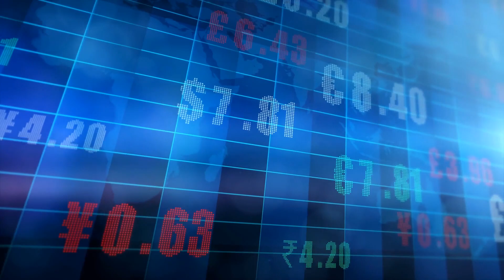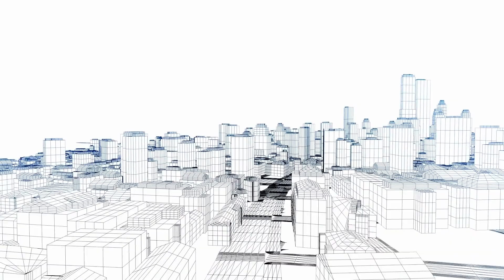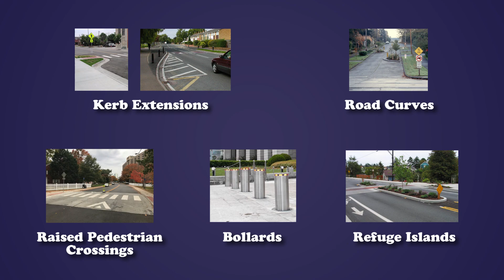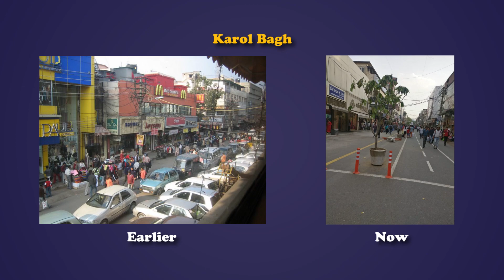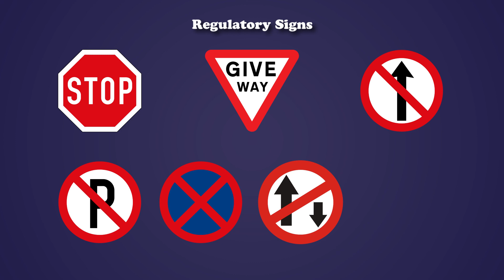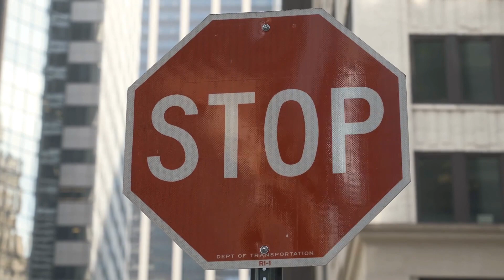How To Design Better Roads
Roadgeek Ep. 4
Road design is an important part of Urban Planning. Special attention is given to safety, efficiency and usability in road design.
A lot of methods and techniques are applied in it like Traffic Calming, Footpaths, Traffic Signals, Signs, Lanes, etc.

Pictures by: Pankaj verma, Ikar.us, Maurits90, Martin Hawlisch, Bidgee, Vlad Lazarenko, Rsrikanth05, Bernard Gagnon, Benh LIEU SONG, Swerty, Benjamin D. Esham, Zoney

Music: City By Night, Two Of Us, Lucky Duck, Smooth Talker, Creepin,
What True Self, Feels Bogus, Let's Watch Jason X by Chris Zabriskie

Video Chapters:
0:00 Introduction
0:14 Planning
1:09 Road Hierarchy
2:36 Built Infrastructure
3:44 Road Features
5:35 Indian Road Design
6:51 International Examples
7:51 New Urbanism